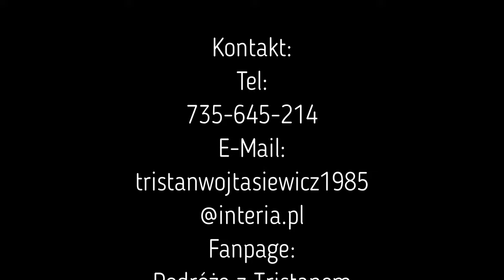Zamek w Toszku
Zamek w Toszku – częściowo zrekonstruowana w drugiej połowie XX w. budowla z XV w., obecnie siedziba toszeckich placówek kultury.